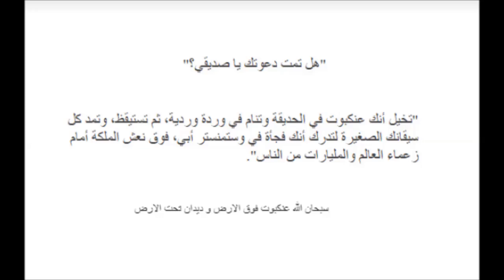عنكبوت على نعش الملكة.🕷. ضيف غير مرحب به بجنازة اليزابيث ٢ كان أقرب الحاضرين إليها